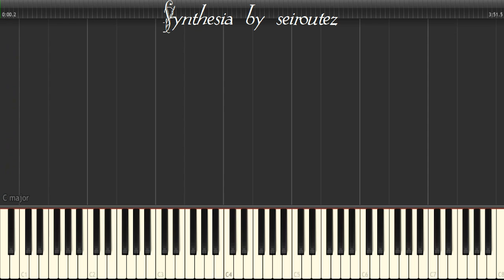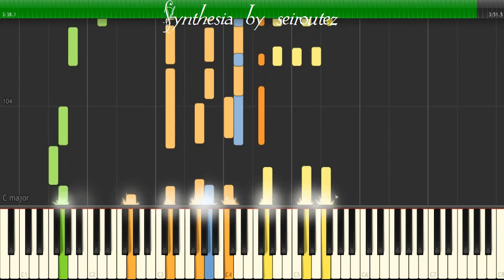[Synthesia][MIDI] AddictedToLove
[Synthesia][MIDI]